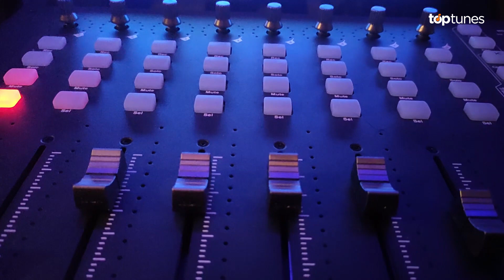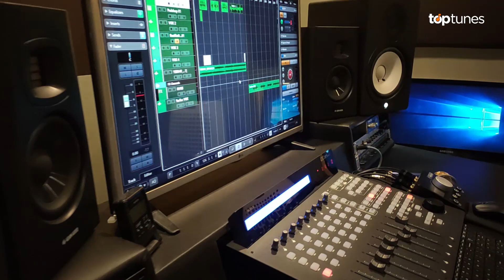Yeriho En Munpil Uyarnnennalum |യെരീഹോ എൻ മുൻപിൽ |Anil Kattuparampil |Febin John |Top Tunes ♪ ©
Yeriho En Munpil Uyarnnennalum |യെരീഹോ എൻ മുൻപിൽ
|Anil Kattuparampil |Febin John |Top Tunes ♪ ©

Lyrics & Music - Anil Kattuparampil
Vocal - Febin John
Orchestration - Abin John
Mix & Mastering - Abin John
Dop & Edit -  Jibin Markose (AR Creations )
Studio - Agnel Media
Official Media Partner @toptunes

Copyright © Top Tunes Production 2021 | All Rights Reserved | Any unauthorized broadcasting, public performance, copying, or rerecording of this music or video without prior written permission from Top Tunes Production will constitute an infringement of copyright.